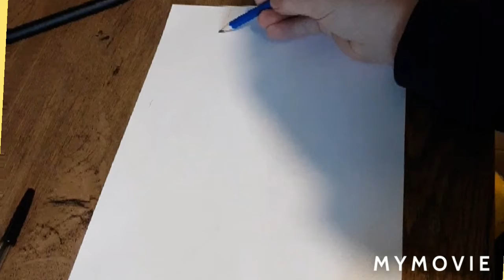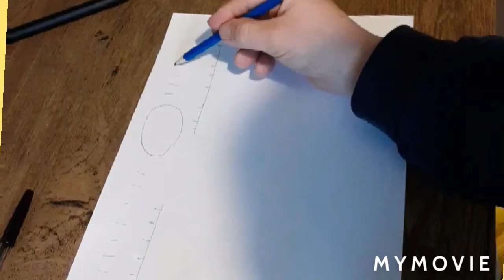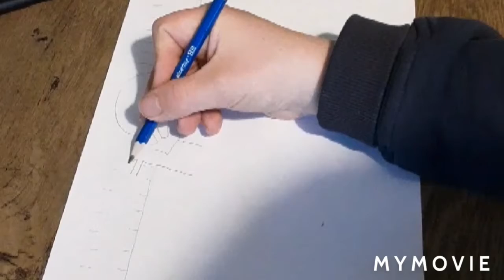how to draw woodpecker step by step with m t